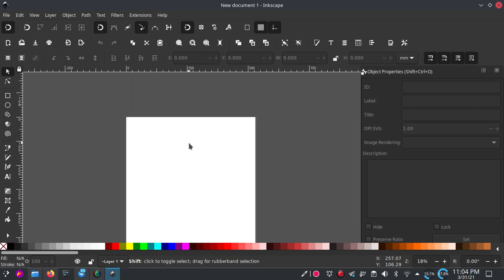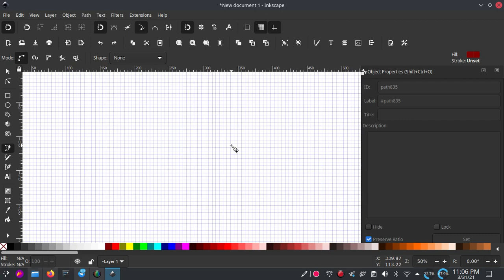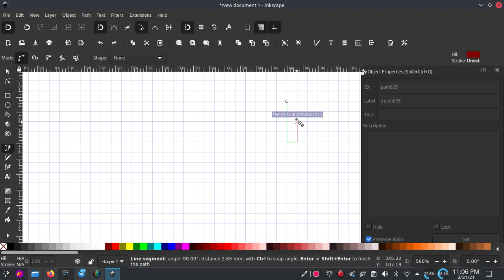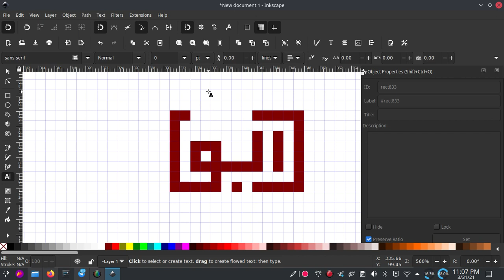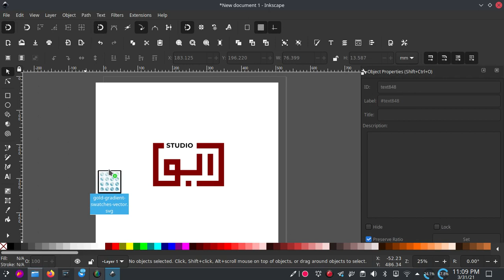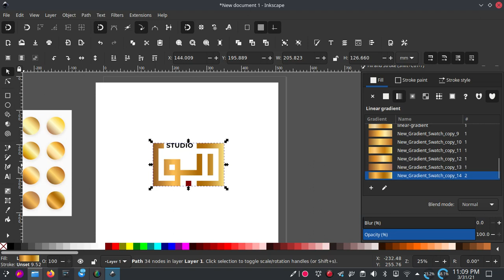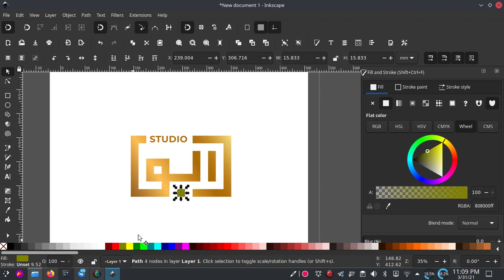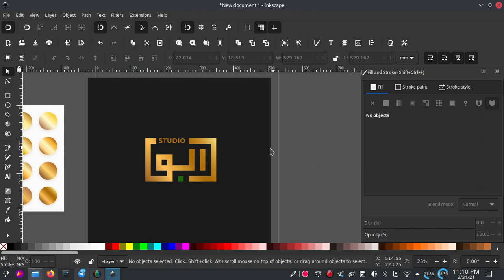Design Logo Abu Zaid Studio. (tanpa Edit)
peralatan rekam kita masih belum pulih. jadi kita record apa adanya ya